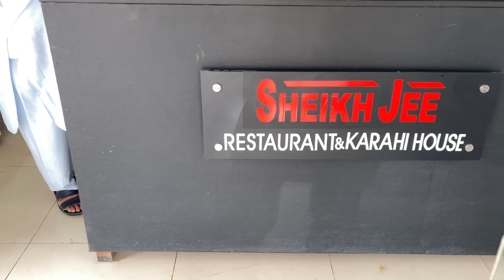Sheikh G Resturant|Al Sheikh Hotel Mangla Road Dina|Sheikh Restaurant Opening|Daily Dina Vlog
Assalam o Allaikom